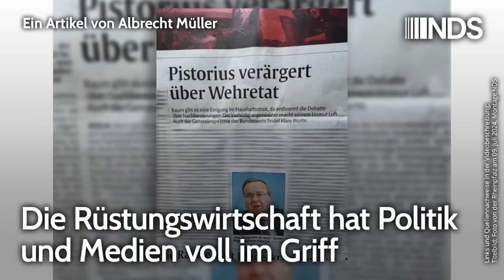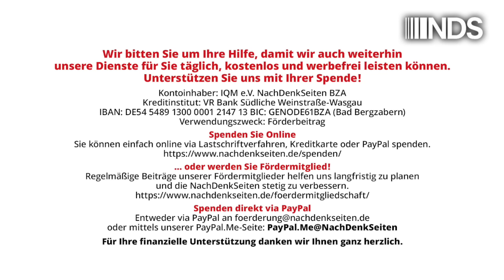Die Rüstungswirtschaft hat Politik und Medien voll im Griff | Albrecht Müller | NDS-Podcast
Die Rüstungswirtschaft hat Politik und Medien voll im Griff | Albrecht Müller | NachDenkSeiten-Podcast | 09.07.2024

Heute schlage ich meine Regionalzeitung auf, die Rheinpfalz. Die Eigentümer dieses ihres Stammblattes, die Familie Schaub, besitzt eine Kette von weiteren Medien, Rundfunk und Zeitungen wie zum Beispiel die Freie Presse in Chemnitz, die Stuttgarter Nachrichten, die Stuttgarter Zeitung und die Süddeutsche Zeitung. Die Rheinpfalz ist des Öfteren repräsentativ für das Stimmungsbild, das uns frei Haus geschickt wird. Heute wird auf der ersten Seite davon berichtet, dass der Verteidigungsminister mehr Geld möchte, als im gerade erzielten Haushaltskompromiss vorgesehen ist. Albrecht Müller.

Artikel veröffentlicht am: 09. Juli 2024 um 11:00
Autor: Albrecht Müller
Sprecherin: Ala Goldbrunner
Titelbild: Foto von der Rheinpfalz am 09. Juli 2024, Montage NDS

NDS, NachDenkSeiten-Podcast, NDS-Podcast, Audio-Podcast, Aufrüstung, Kampagnen/Tarnworte/Neusprech, Medienkritik, Kampagnenjournalismus, Boris Pistorius, Wladimir Putin, Rüstungsausgaben, Rüstungsindustrie, Rheinpfalz, SZ